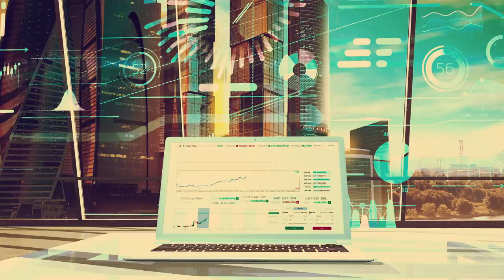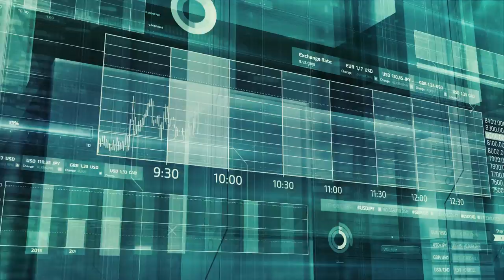zero-project - Labyrinth (2021 version)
Song title: "Labyrinth"
From the album: "e-world"
Release date: 2011 February 19
Updated: 2021 March 13 (version 4)